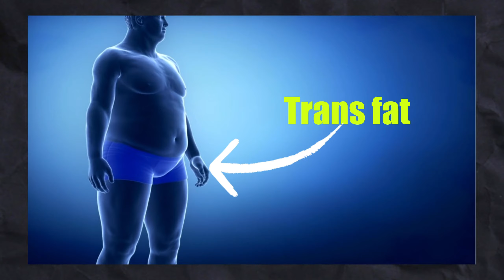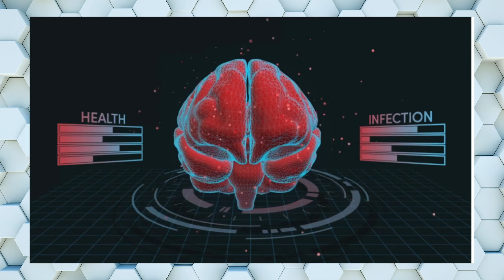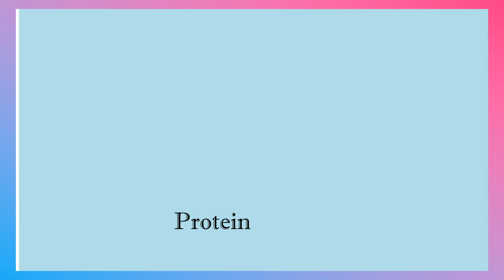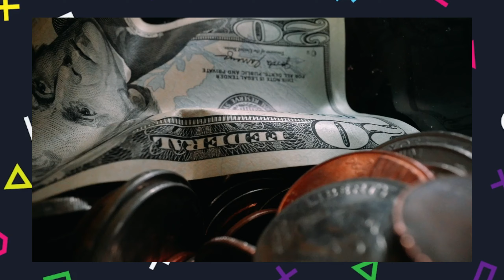পেটের মেদ কমানোর উপায় | Ways To Reduce Belly Fat - Dr. Costa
পেটের মেদ কমানোর উপায়

Video created by:
Dr. Prince Raphael D Costa
MBBS, CCD, MPH (Epidemiology), MRCP (London, England).
Trained in Internal Medicine & Cardiology

থাইরয়েড হরমোন কমে গেলে কি কি সমস্যা হয়? এর চিকিৎসা কি?